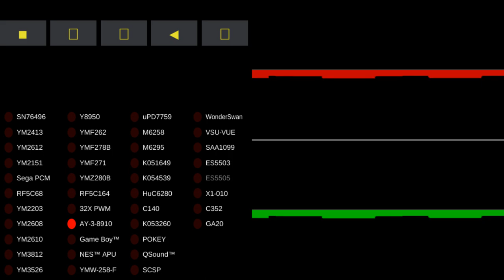MAME - Video Game Music - Konami's Baseball (MSX)